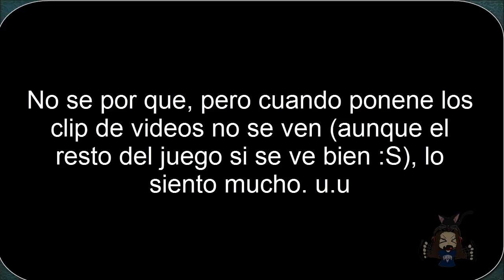Juegos Random-Dream Chronicles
Me ha encantado este juego!!! Voy ha hacer una serie sobre el!!! Espero que les guste tanto como me ha gustado a mi!